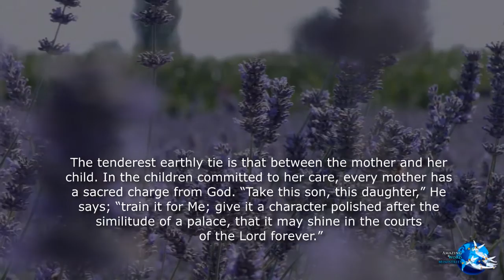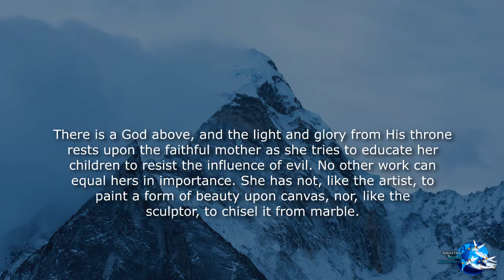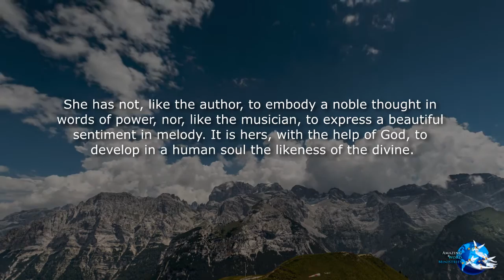The Faith I Live By: "The Grandest Work Of All"-- By Ellen G. White